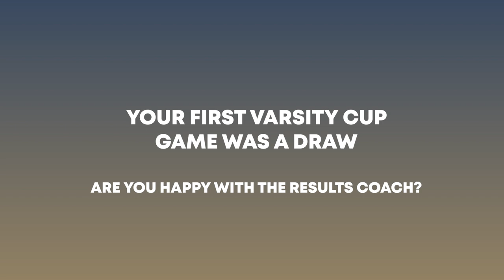Varsity Cup 2021 - Paul Treu UWC Rugby Coach Interview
Ahead of today's FNB Varsity Cup match against Maties - we chat with UWC Rugby Coach, Paul Treu